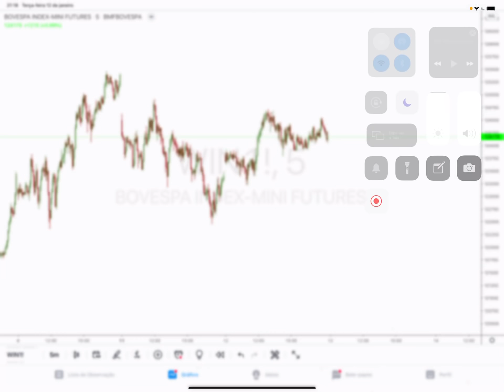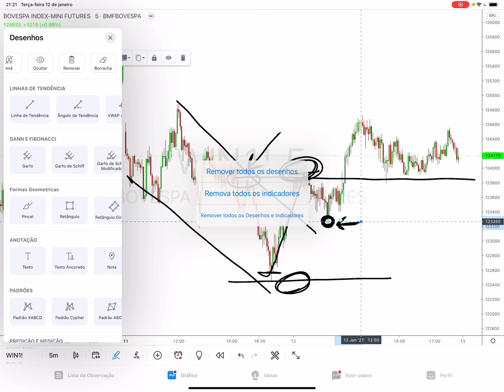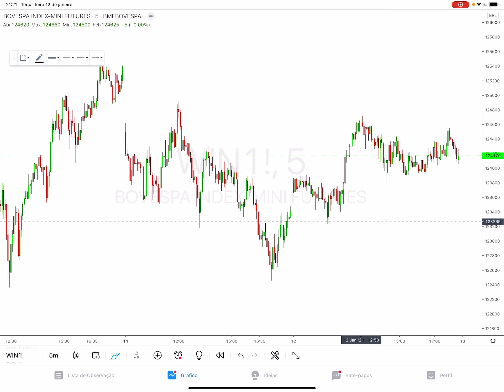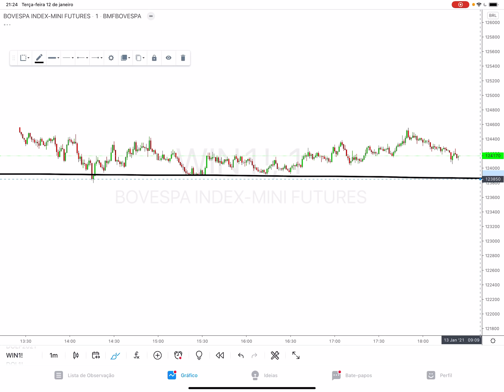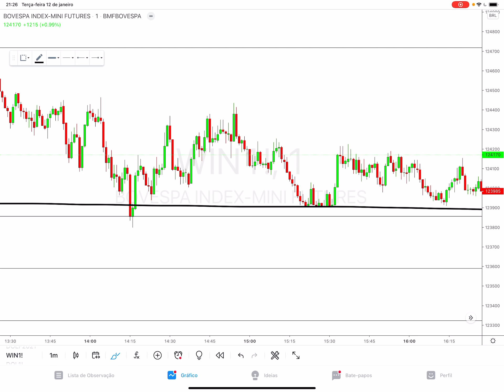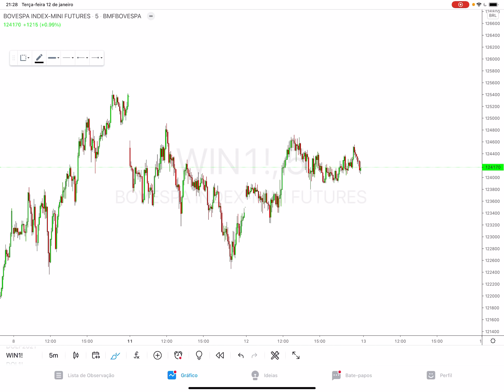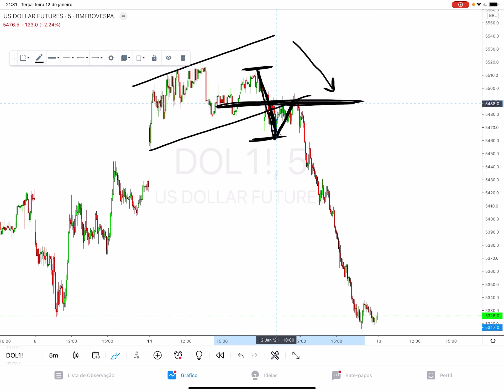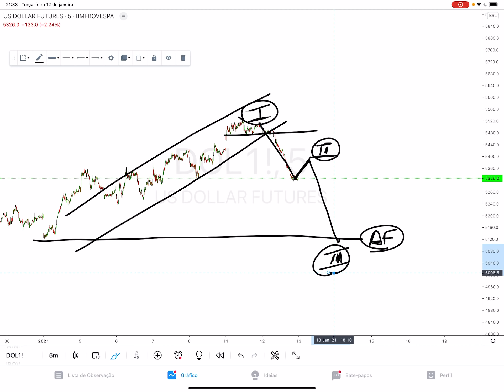MINI ÍNDICE E MINI DÓLAR: ESTUDO DE MERCADO (13/01/21)